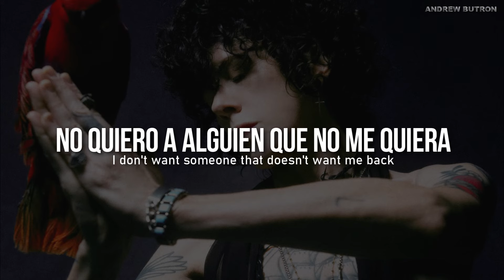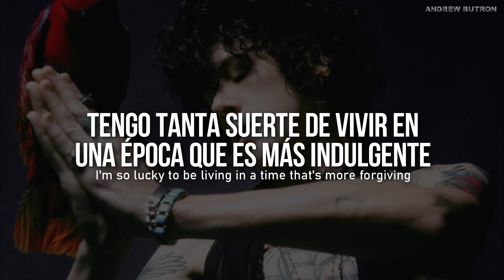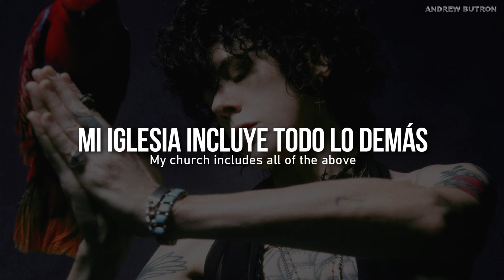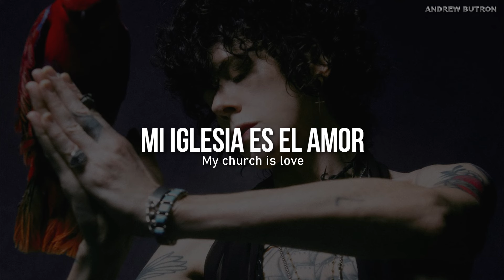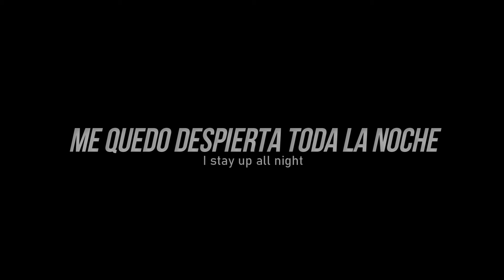LP - Churches | sub español + Lyrics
tg:
lp churches, lp churches español, lp churches sub español, lp churches subtitulada, lp churches letra en español, lp churches lyrics